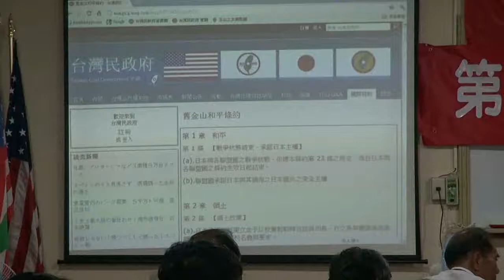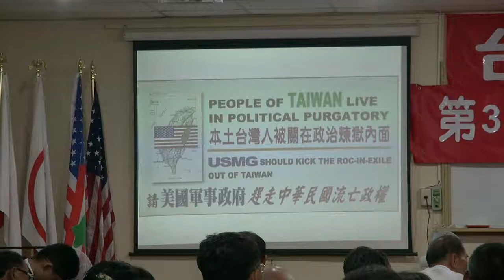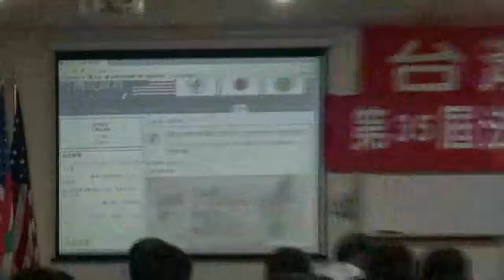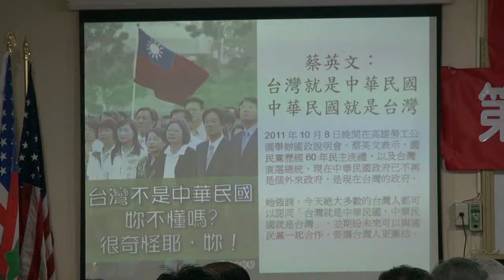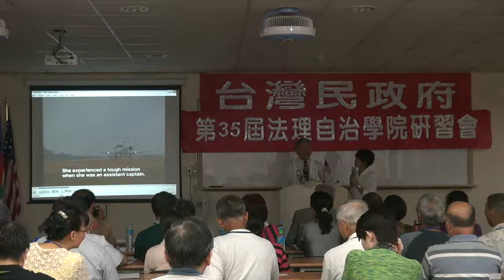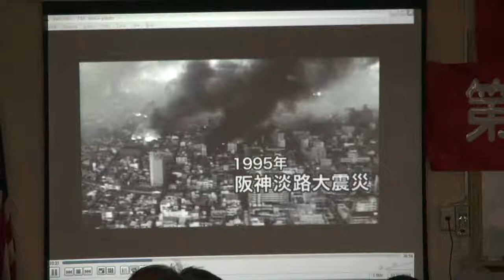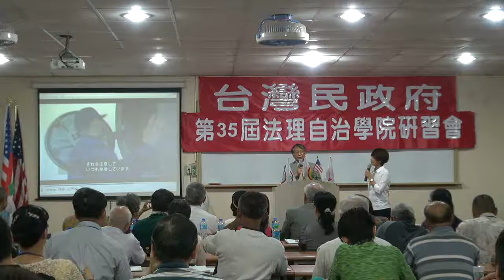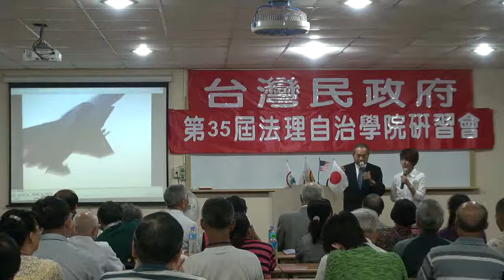120727-2a-台灣民政府之前景-林志昇-台灣民政府第35屆法理自治學院